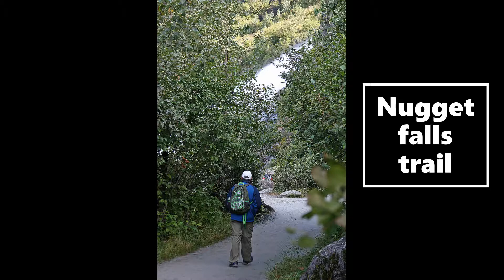Juneau Mendenhall Glacier 8/29/2018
Walking path from the visitor center at Mendenhall Glacier to Nugget Falls.